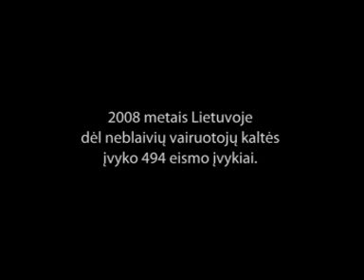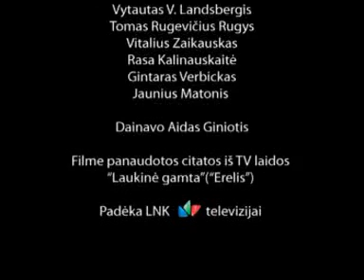Erelis (pasaka NE pasaka apie alkoholį, 2 dalis) - rež. Vytautas V. Landsbergis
Filmo režisierius - Vytautas V. Landsbergis
Muzika/Music - Virgis Stakėnas - Erelio Brolis